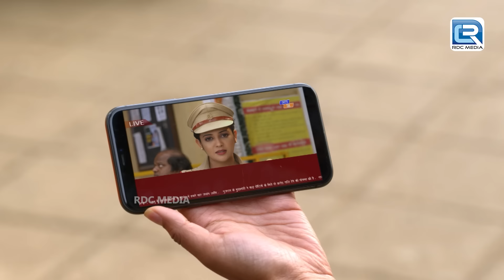Maddam Sir और Santosh ने कैसे बचायी अपने देश की इज़्ज़त | Comedy Episode | New Episode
Episode 408 : Urmila Comes Up With An Amazing Plan
In this episode, the fear of the 'Bolti Band' app has made the people of Lucknow city distance from the event of 'Mahila' police station which is organized on the occasion of Republic Day. Urmila comes to the rescue of the station, she requests the women of the city via media to come and attend the function, showing unity and solidarity against the mastermind of the app. She tries to ignite the women of the city to show the real power of the women and take the help of the national flag to hide their faces from the masterminds.